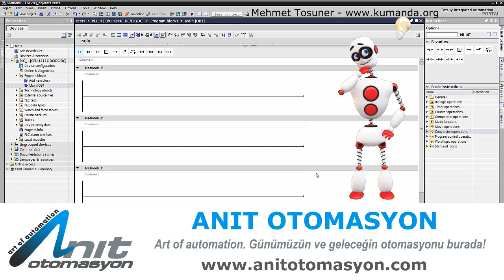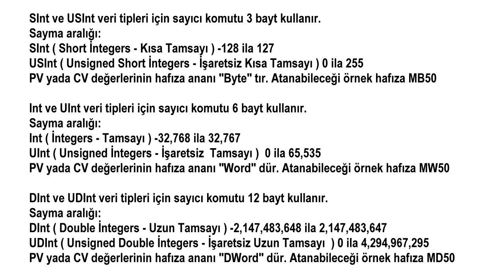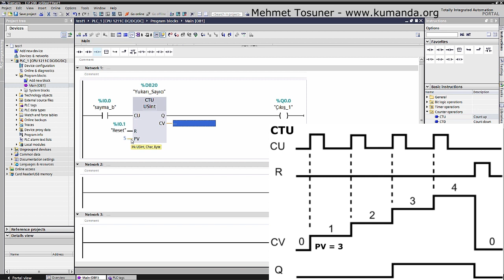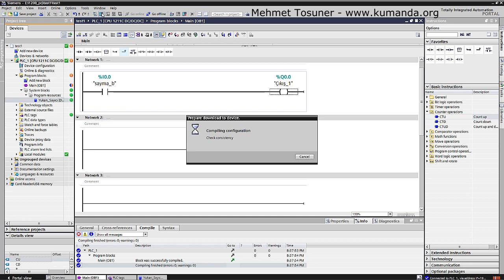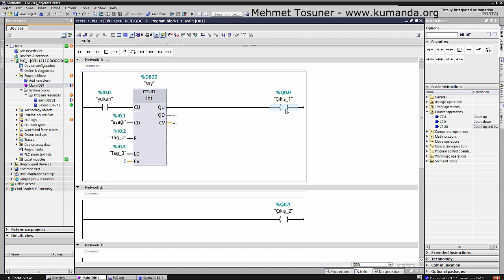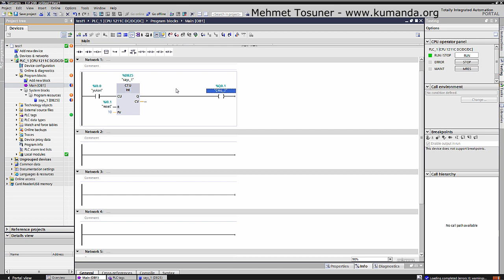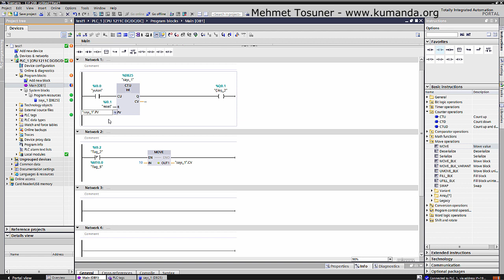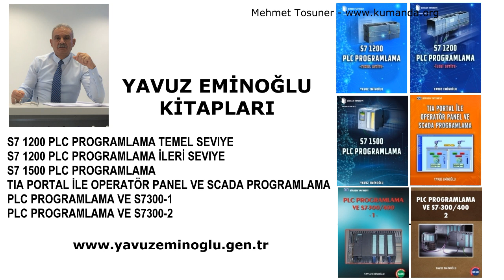TiaPortal Sayıcılar ( CTU CTD CTUD ) – Mehmet Tosuner